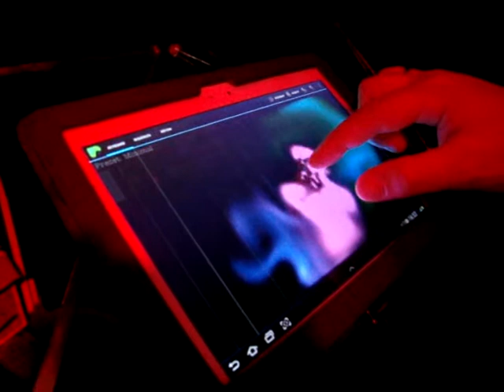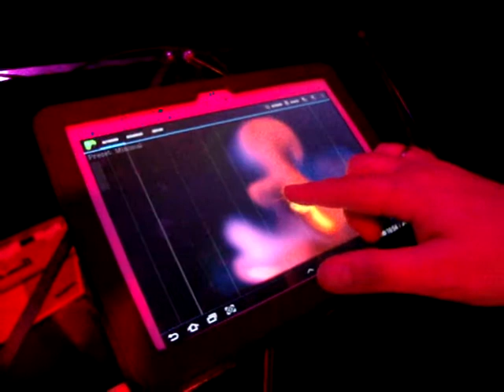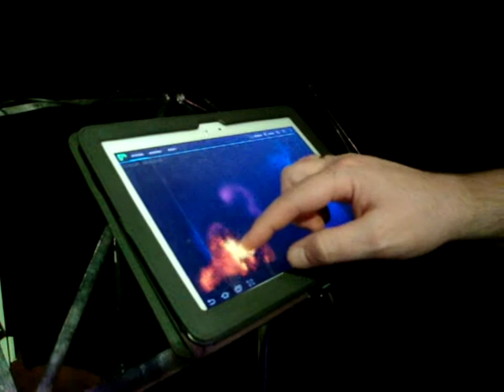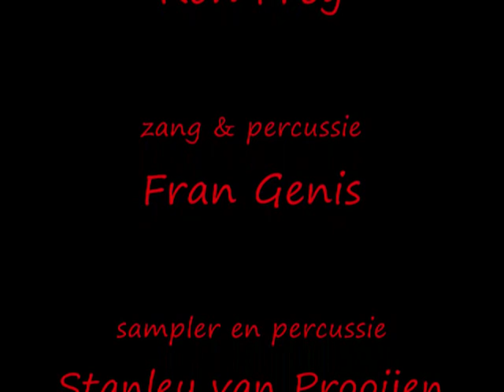7 Jamstreet - Magic Bus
Get Jammed 2013 op 10 April 2013
7 Jamstreet schreef We're on a Hippie Trrail met:
Gitaar - Jos Roedolf,
Gitaar -  Mark Barth,
Basgitaar - Jan Nieuwenhuis,
Drums - Ron Frey,
Zang & Percussie - Fran Genis,
Sampler & Percussie - Stanley van Prooijen.